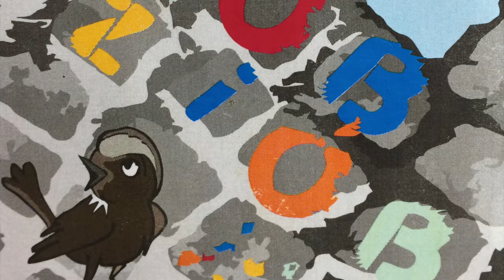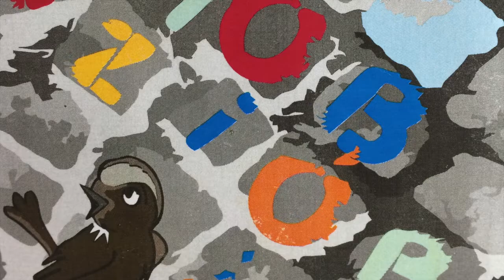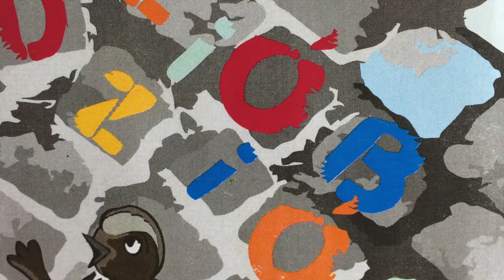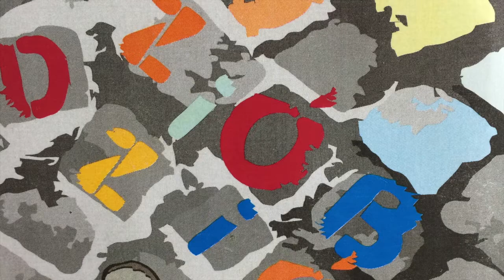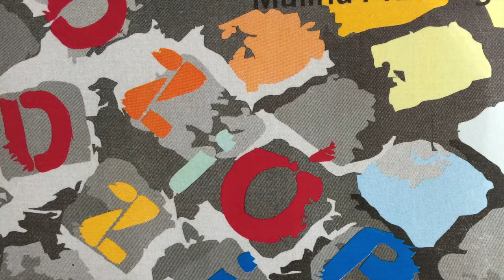Teatr Sztuk Malina Prześluga Dziób w dziób rozdział 2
Zapraszamy na odsłonę drugiego rozdziału słuchowiska wyprodukowanego przez Centrum Kultury Teatr Sztuk w Jaworznie "Dziób w dziób" Maliny Prześlugi.
scenariusz - Malina Prześluga
reżyseria - Paweł Sowa
produkcja muzyczna - Tomasz Drozdek, Paweł Sowa
realizacja nagrań - FT Studio Tomasz Wójtowicz
Wykonawcy:
Gołąb Zbigniew - Dariusz Wiktorowicz
Gołąb Heniek - Maciej Baka
Gołąb Stefan - Dawid Litka
Gołębica Mariola - Ela Cekiera
Wróbel Przemek - Magdalena Chalewicz
Kotka Dolores - Anna Tarnawska
Gołąb Janusz - Łukasz Twardowski